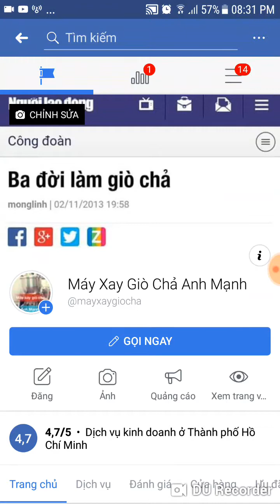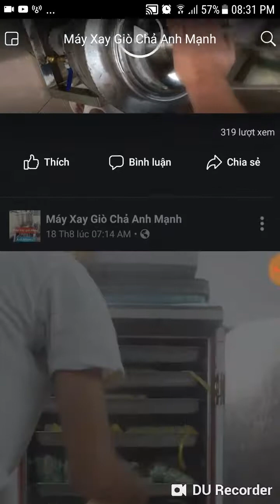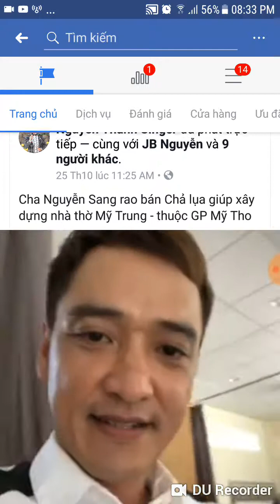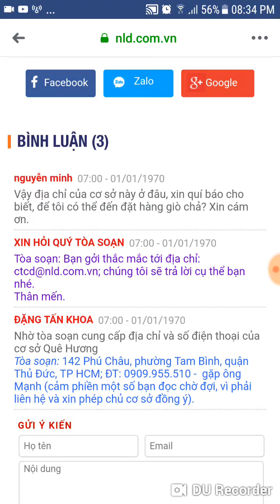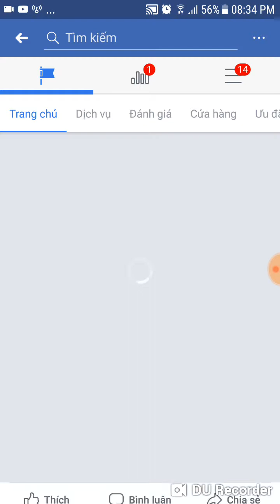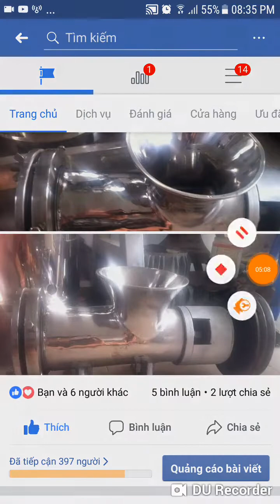Máy xay giò chả mini giá rẻ có thực sự tốt ? Ba đời làm giò chả 0906789845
Ba Đời Làm Giò Chả